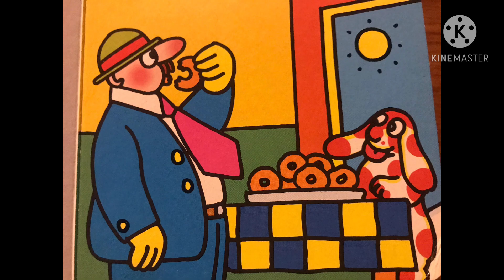LA PIMPA E IL PUPAZZO MAX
Favole per bambini - Voce narrante Nadia Mentasti